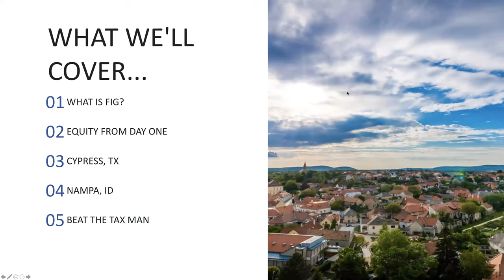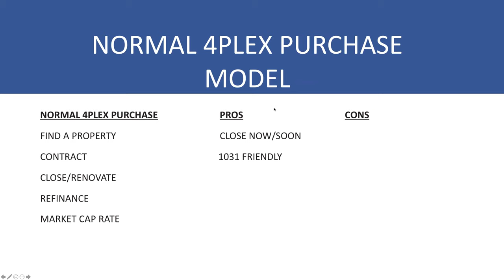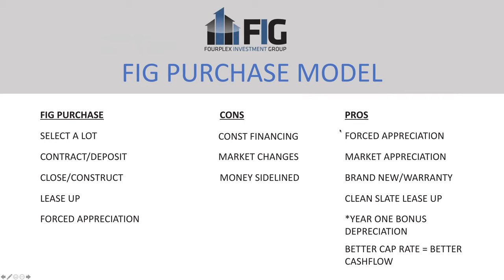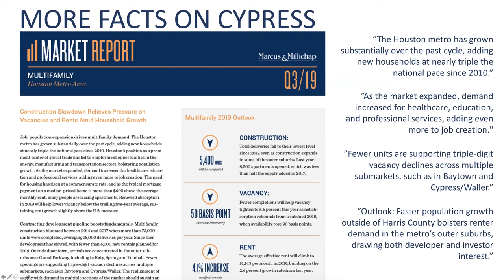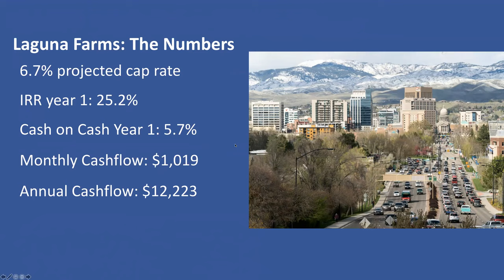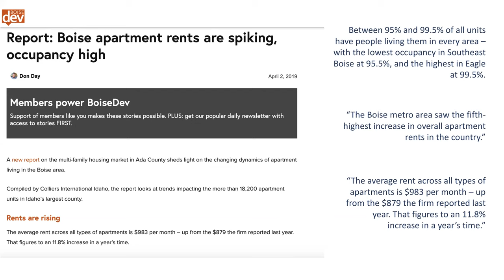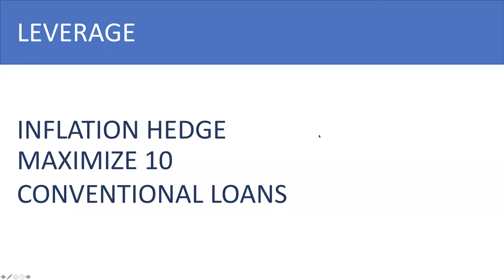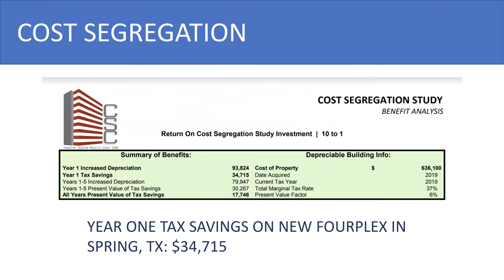Upcoming Fourplex Investments [Idaho & Texas - Episode 2]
Steve Olson, National Director of Sales covers,

- Growth in the Boise, ID area and why Nampa is poised for more.
- Why FIG is uniquely positioned to take advantage of the affordability crisis in Boise.
- Why affordable rentals are needed in the Houston area now more than ever.
- Why Houston added more jobs than any other metro this year.
- An actual case study on how much one investor saved in taxes through depreciation.
- How the FIG process can help you capture equity from day one...